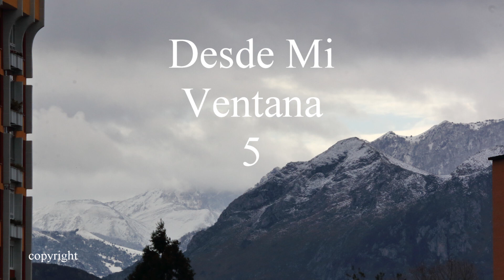Desde Mi Ventana (5)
Al despertarme, levanto la persiana y miro a la Cordillera en primer lugar, luego al Aramo. Pocas veces no se pueden ver los detalles.